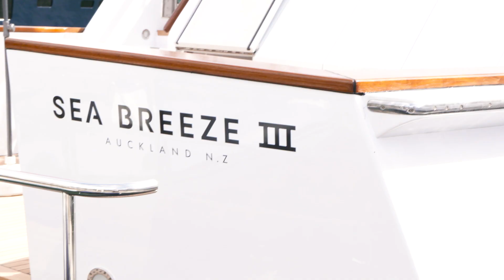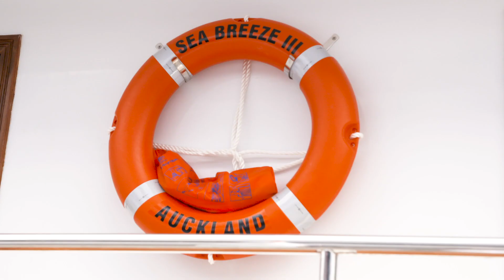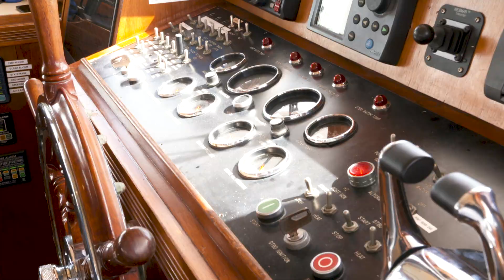Inside former Team NZ grinder's lavish superyacht | nzherald.co.nz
Former Team New Zealand grinder Simon Greenwood's seat for the regatta - a luxurious superyacht. Full story